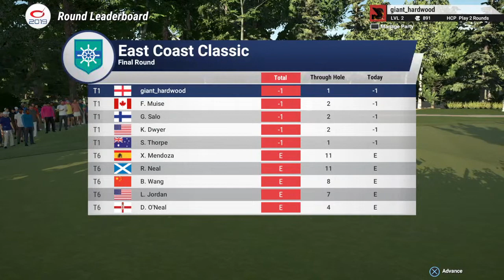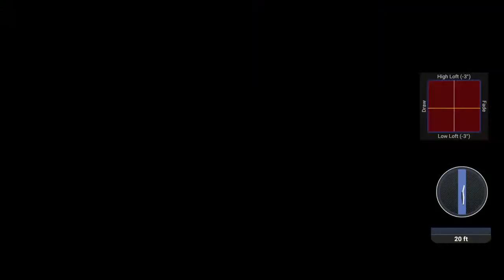Golf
This is my gaming sports network